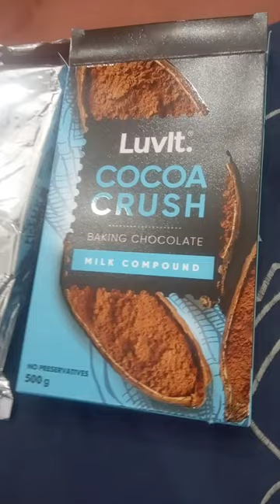LuvIt COCOA CRUSH Baking Chocolate Milk Compound